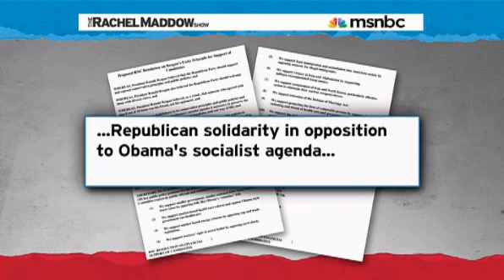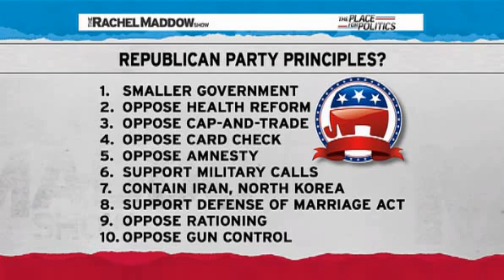Rachel Maddow-RNC seeks to further shrink membership